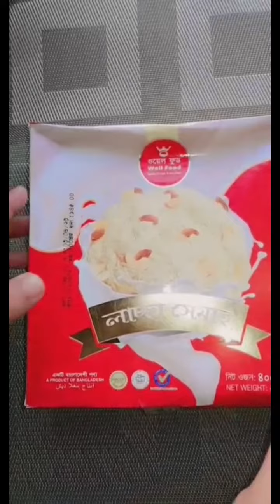ডিম ছাড়া মাত্র ১টি উপকরণ দিয়ে মজাদার সেমাই পিঠা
In this video Im going to show  you how to make samai pitha